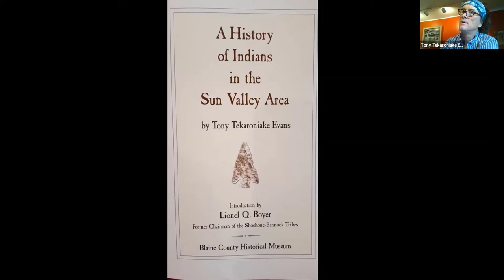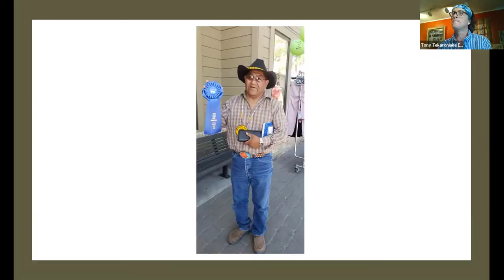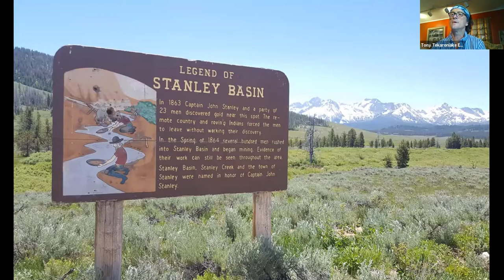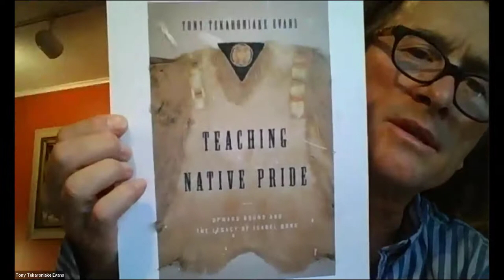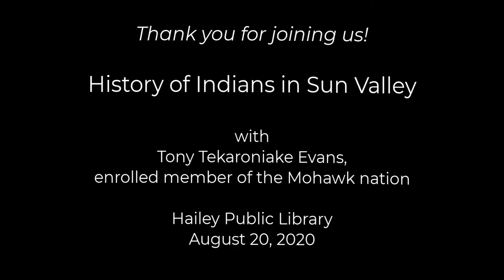A History of Indians in the Sun Valley Area.Tony Tekaroniake Evans.August 20,2020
Tony Tekaroniake Evans, an award-winning reporter, author and enrolled citizen of the Mohawk Nation, will talk about the history of Native Americans in our area.